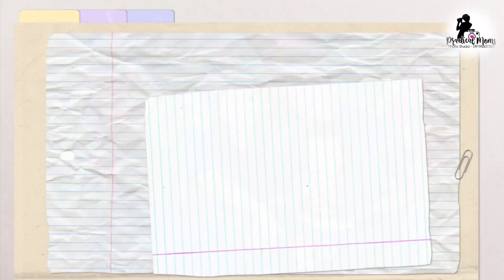BEHIND THE SCENE | AVENGERS THEME | PREBIRTHDAY PHOTOSHOOT | DADDY MIKE VLOGS